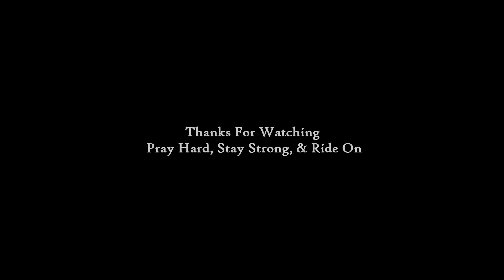Building an Off Grid Solar Shed ~ Metal Siding & Roof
Friends & Neighbors today we have the last video in the Building an Off Grid Solar Shed series. I know this has been a long one but we are finally finished. There will be one more short video in a few days called, After the Build. Today we tackle the metal siding and roof. We hope you have enjoyed this series as much as we have enjoyed bringing it to you.